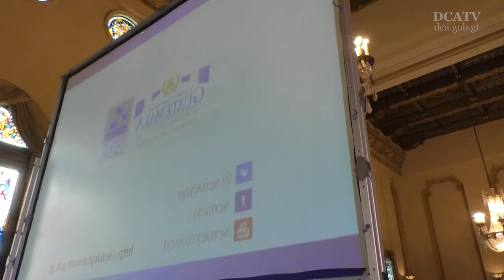Beneficiarán a científicos con más incentivos para proyectos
Con la aprobación hoy de la tabla de incentivos para los científicos guatemaltecos se buscan fomentar todas aquellas actividades de investigación científica, desarrollo tecnológico e innovación que representen beneficio para el país.

Según Oscar Cóbar, secretario nacional de ciencia y tecnología, los incentivos van dirigidos a aquellos científicos que hacen propuestas en áreas prioritarias del país.

“Básicamente los Q17.5 millones son los que tiene el Fondo Nacional de Ciencia y Tecnología dentro de la Senacyt y sus ejes en la política de ciencia y tecnología”, dijo el funcionario.

“Este aumento es de un 40 por ciento dentro de la taza inflacionaria de los últimos años”, agregó el secretario.

Cóbar manifestó que Guatemala cuenta con no menos de 150 investigadores, dentro de los cuales sobresalen el licenciado Armando Cáceres Estrada, quien ha presentado  proyectos con estudios y validaciones de las plantas medicinales del país, y el ingeniero Carlos Rolz, quien ha ofrecido proyectos de investigación de propuestas de combustibles alternativos, por citar algunos ejemplos.